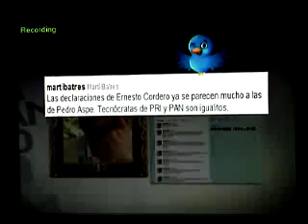Campañeando, Programa 23 / 01 -JUNIO-2011- SC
SE nos daño la captura pero no las ganas, aqui aunque sea en modo ScreenCap